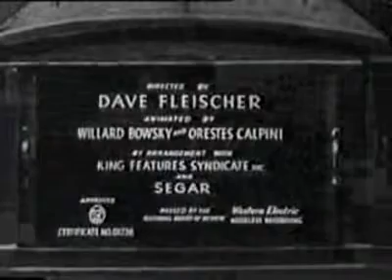Popeye: The Paneless Window Washer